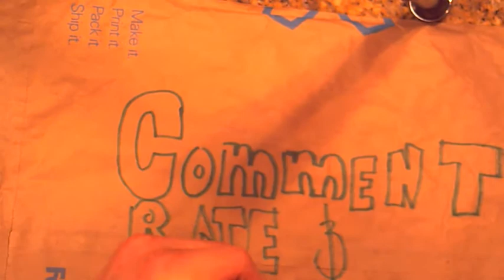someone stole my trap!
WOW SOMEONE STOLE MY $10 RACCOON TRAPP! GOSH DANG-IT